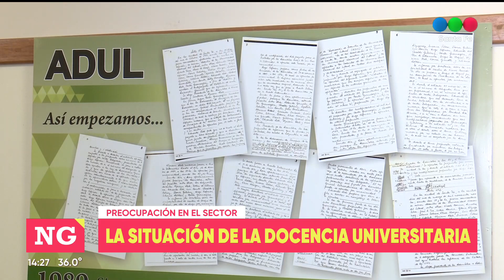La situación de la docencia universitaria